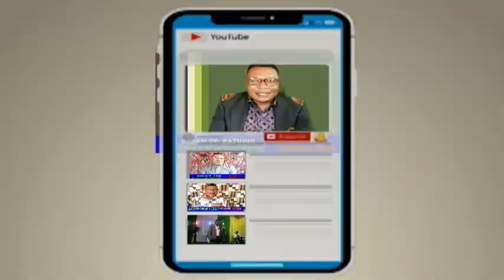REAL FACT OF WATER DREAM